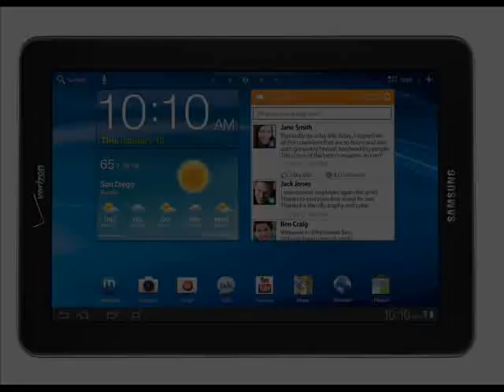Samsung Galaxy Tab 7.7 LTE I815